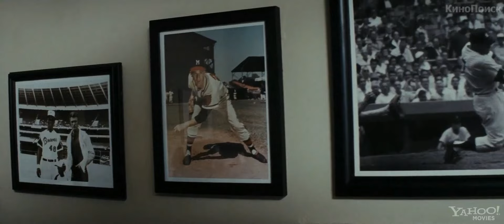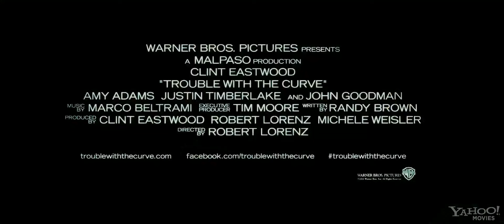Крученый мяч. Русский трейлер, 2012 (HD)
Ослепший бейсбольный тренер отправляется в путешествие по стране в поисках подходящего игрока для своей команды.

Страна: США
Жанр: драма

Режиссёр: Роберт Лоренз
В ролях: Клинт Иствуд, Эми Адамс, Джастин Тимберлейк, Мэтью Лиллард, Джон Гудман, Роберт Патрик, Скотт Иствуд, Мэтт Буш, Челси Росс .